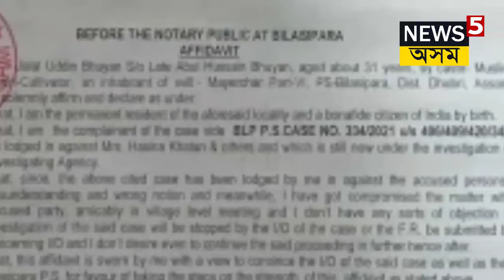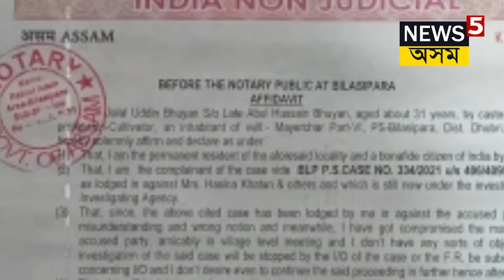নায়েৰ আলগা আঞ্চলিকপঞ্চায়তৰ সভানেত্রীৰবিৰুদ্ধে ভিত্তিহীনগোচৰ